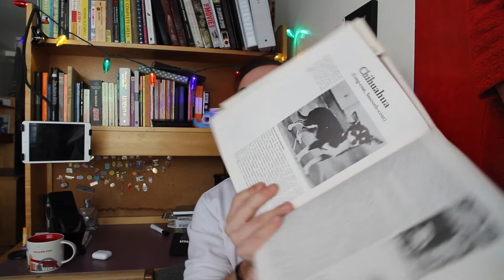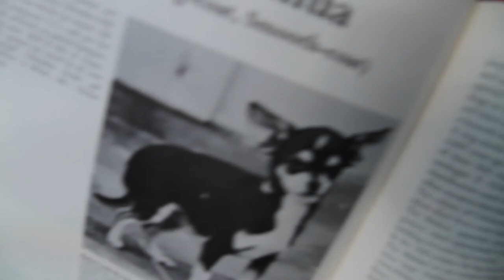Chihuahua - Who's A Good Vlog - Ep. 9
An all-new episode focused on the Chihuahua. Learn about the History (Droolius Caeser), Appearance (Vanity Fur), Temperament (What A B*tch),  Health (The Bark Side), Variations (Doggleganger) and Cultural Significance (Pawllywood) of the breed.

Instagram, Snapchat,  & Twitter: yiannisines